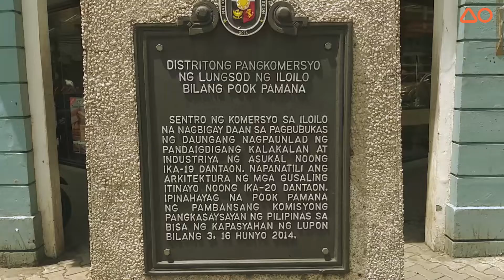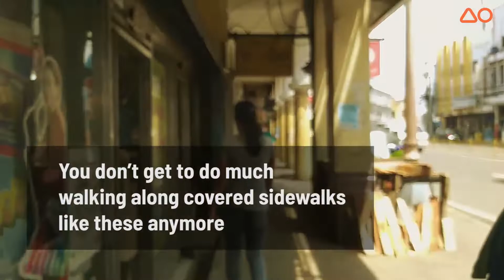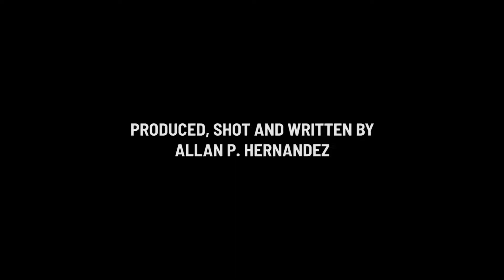AO OUT HERE: Iloilo's Heritage Street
It’s been called the Escolta of the south, but it looks like Manila’s famed turn-of-the-century shopping district could learn a lesson or two about keeping its old glory from Iloilo’s Calle Real. Watch this video for a virtual walking tour down this famed thoroughfare.

Video by Allan Hernandez
Editing by Neil Cruz